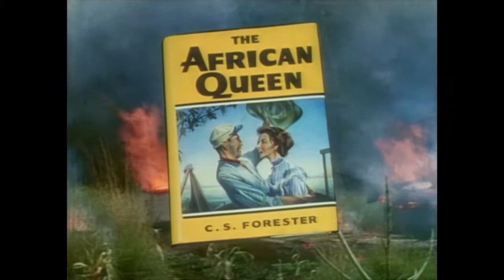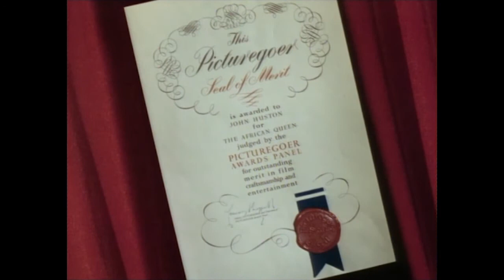The African Queen (1951) Trailer #1 | Humphrey Bogart, Katharine Hepburn, Robert Morley Movie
The African Queen (1951) Trailer - Check out the official trailer for "The African Queen," a 1951 movie starring Humphrey Bogart, Katharine Hepburn, and Robert Morley.

US Release Date: 1951
Starring: Humphrey Bogart, Katharine Hepburn, Robert Morley
Director: John Huston
Synopsis: In WWI East Africa, a gin-swilling Canadian riverboat captain is persuaded by a strait-laced English missionary to undertake a trip up a treacherous river and use his boat to attack a German gunship.